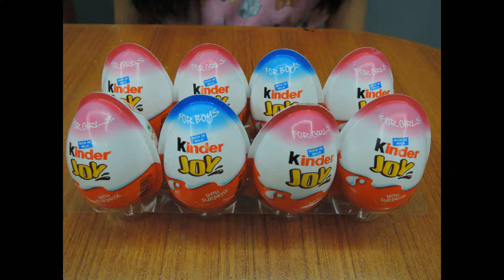Kinder Joy Open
Hi everyone!  Today I'll be opening a few kinder joys.